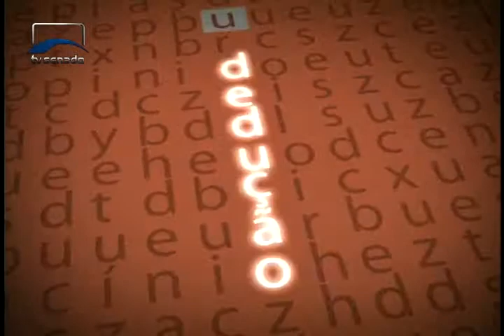Argumento - Protagonismo do Senado - Eunício Oliveira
Para o líder do PMDB no Senado Federal, Eunício Oliveira, o Congresso Nacional deve se dedicar a encontrar saídas para a crise econômica e política no Brasil. É desta perspectiva que o partido apresentou uma agenda positiva de matérias que possam abrir novos horizontes para o país.